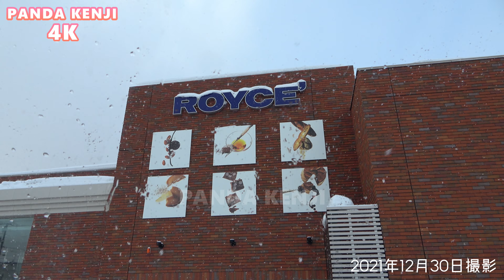タンタンの雪遊び + ロイズ直営店へ🍫 冬のドライブ映像❄ 2021年12月30日🐼